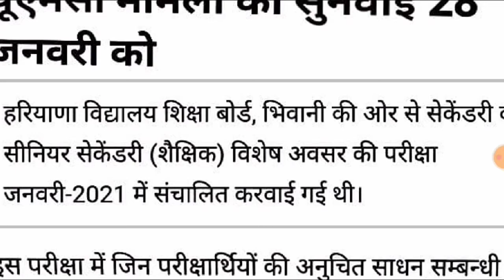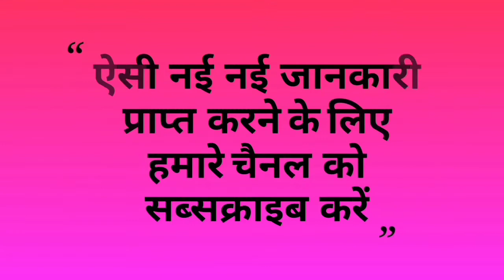HBSE BIG UPDATE TODAY|BSEH BHIWANI LATEST NEWS TODAY|HARYANA BOARD NEWS TODAY|compartment exam today